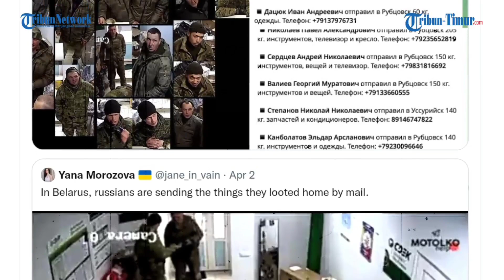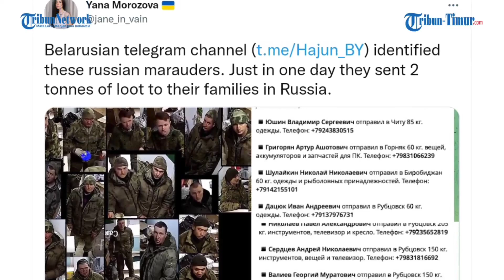Kekejaman Tentara Rusia Jarah dan Jual Barang Milik Warga Sipil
TRIBUN-TIMUR.COM - Kementerian Pertahanan Ukraina pada Sabtu (2/4/2022) menduga bahwa pasukan Rusia yang dipulangkan dari Ukraina telah menjarah rumah dan mengambil barang-barang milik warga sipil.

Para personel militer Rusia yang hendak kembali ke negaranya disebut telah menjual barang tersebut di Belarusia.

Kepala Intelijen Ukraina untuk Kementerian Pertahanan menuduh tentara Rusia menjarah properti dan barang pribadi milik warga sipil.

Dikutip dari Newsweek pada Selasa (5/4/2022) tuduhan itu dipublikasikan di saluran Telegram resmi direktorat, dan juga diposting ke Facebook berjudul "Militer Rusia telah membuka bazar untuk memperdagangkan barang jarahan".(*)

Narator: Ririn

(TRIBUN-TIMUR.COM)